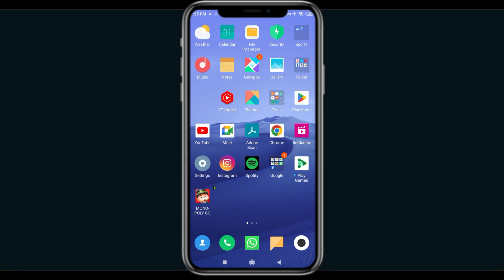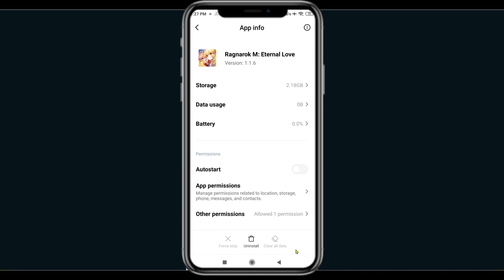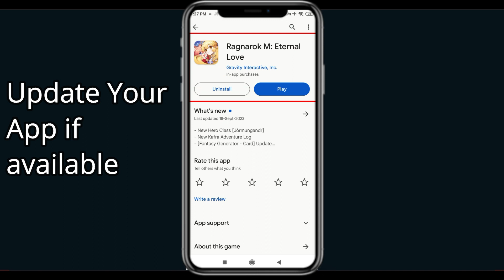Fix Ragnarok M App Keeps Crashing | Fix Ragnarok M App Keeps Freezing | PSA 24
In this video you will learn How To Fix "Ragnarok M" App Keeps Crashing Problem Solved Android & iOS - Solve Ragnarok M App Crash Issue If you are facing same problem in your android mobile phone then it will help you to get rid of this issue.
So, let's fix Ragnarok M App Crash Issue.

Tags-